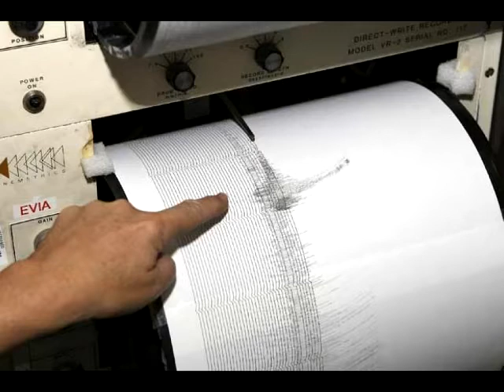Click Informativo 13 junio 2013